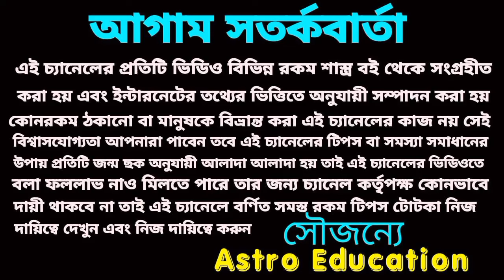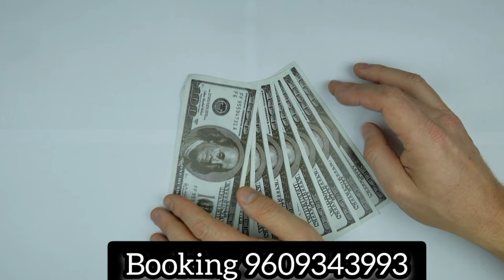08/11/23॥ 3রাশির লটারি প্রাপ্তি।Astro Education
08/11/23॥ 3রাশির লটারি প্রাপ্তি।Astro Education